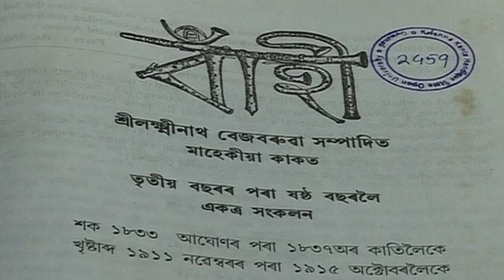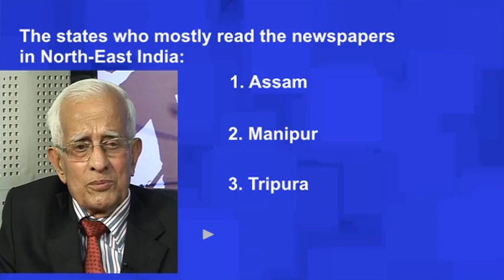Ethics of Journalism (Assamese) : Part 2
Presented by: Dr. Ankuran Dutta, Pratap Bordoloi, Dhirendranath Chakravorty.
Edited and Graphics By: Rashmi Duwarah.
Camera: Hemprokash Mout.
Technical Assistance: Mridupawan Dutta, Dip Bhuyan, Gitali Kakati, Rajesh Kr. Sarma